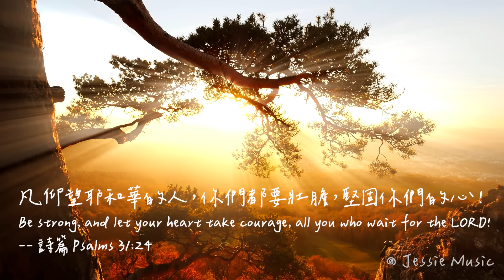仰望神得剛強 Look To God And Receive Strength | 等候神音樂 | 靈修音樂 Soaking Music | Instrumental Music | 療癒音樂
【詩篇 31:24 】
凡仰望耶和華的人，你們都要壯膽，堅固你們的心！

【Psalms 31:24】
Be strong, and let your heart take courage, all you who wait for the LORD!

製作 Production | Jessie Music
🎵 頻道音樂都是由 Jessie Music 自行彈奏
📸頻道中使用的圖片、影片均已經過授權
⭕若需使用於「非營利」用途，請先來信通知。另需註明版權資訊、出處。